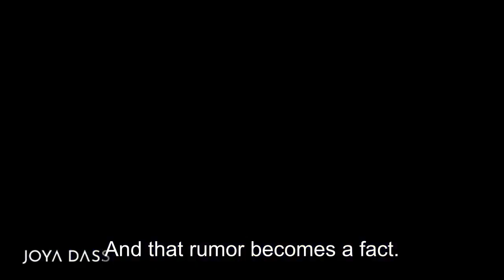Unlock Your Brand Potential: The Secret Personal Branding Tip You Need to Know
"Start the Rumor"

Want to be referred for clients, opportunities, or speaking gigs?

In my interview with real estate investor Carol Sankar, she says "start the rumor." Start seeding the way you wish to be viewed. In her case, she walked into rooms and stated, "I'm a builder" even though her male counterparts might be 20 years ahead of her on the resume. Of course, you. have to back it up with delivery and quality.

I'm hosting one of my signature 8 Women Mastermind dinners in New York City February 9th.